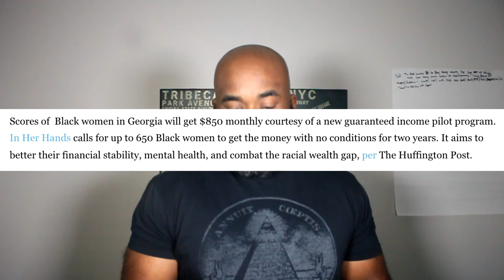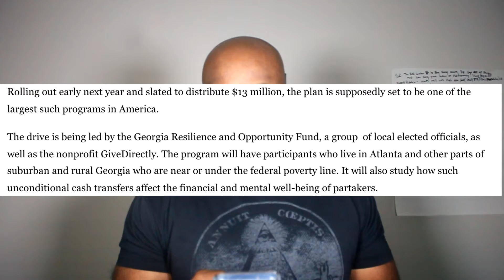itsjust_alexp Ep: 30 Internet Rabbit Hole - Cash Social Program - $850 per Month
On Internet Rabbit Hole I will be reacting to videos, news article, etc. that I find online. This first one we react to a new cash social program starting in Atlanta for low income black women. This is a two year test to see how it will help in limiting the gap between black women and white women. This is a interesting one and I look at it from both sides. If you have a comment please add below.